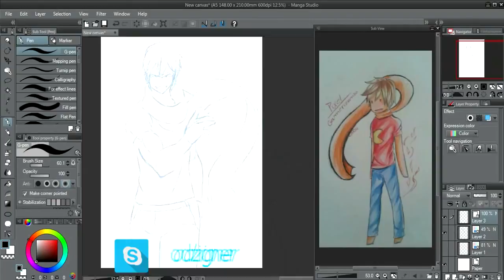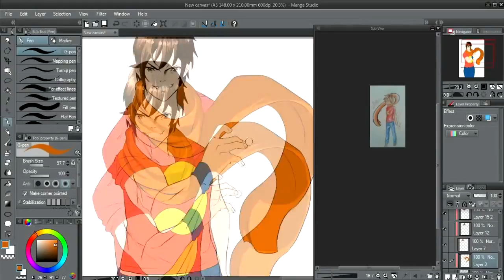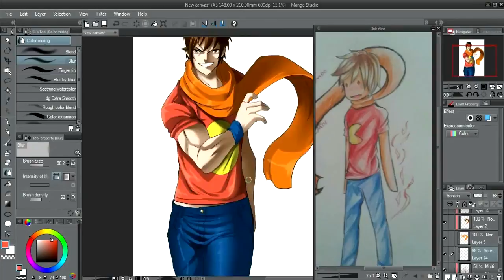Refazendo desenhos de inscritos - Gamernizando [RE-UP]